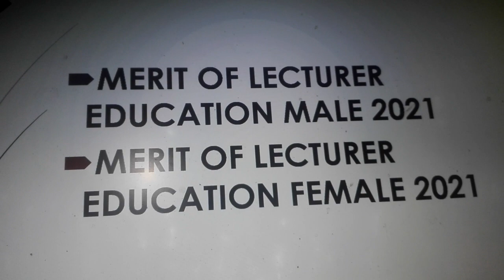Expected merit of lecturer education male|female|paper held on 26.09.2021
Here is prediction of merit for lecturer education male,female 2021